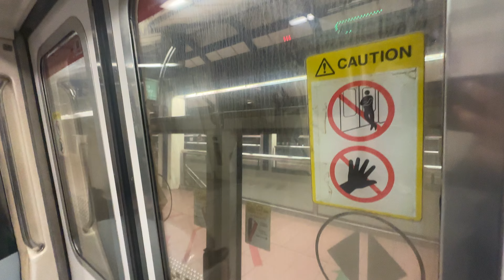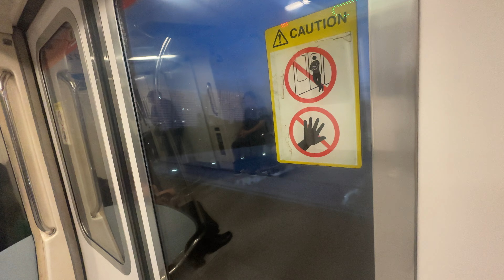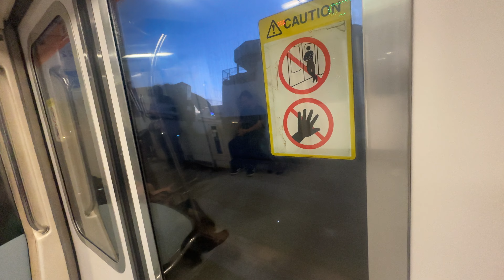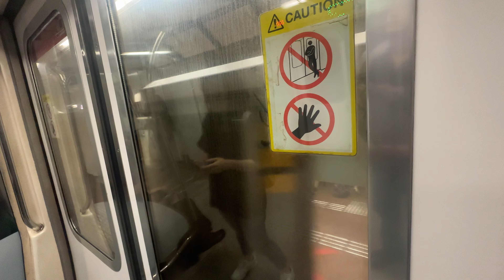⁴ᴷ [Too early it seems] SMRT Trains, NSL Train Ride [Bt Gombak → CCK] - Kawasaki C151 021/022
mrtsginfo Records a KHI serving NSL for AM Peak. I believe this KHI came out much earlier than usual, only to find out it runs too early. Nevertheless, caught another KHI that came over to UPD over the weekend just to run on NSL on weekdays. 15/10/24

Profile of Train:
Direction - NS3 Bukit Gombak to NS4 BP1 Choa Chu Kang